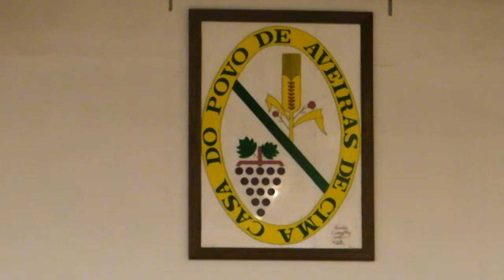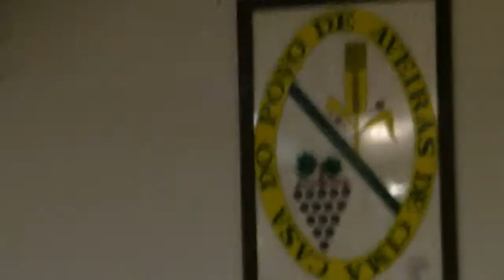AF LISBOA - CAMP. DISTR. JUNIORES 11J - CPAC vs CRCQL